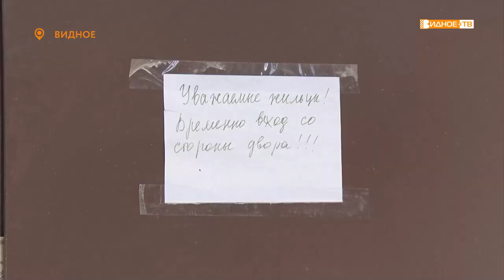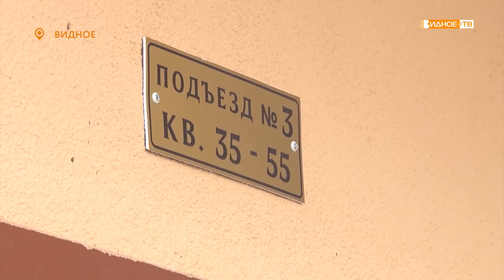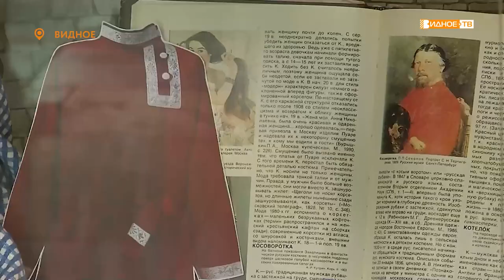Новости телеканала Видное-ТВ (13.07.2022 - среда)